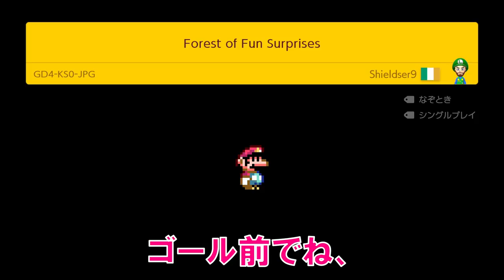【troll】ブラパを倒すとゴール出来ない鬼畜仕様www マリオメーカー2